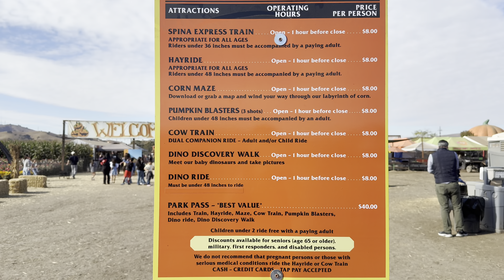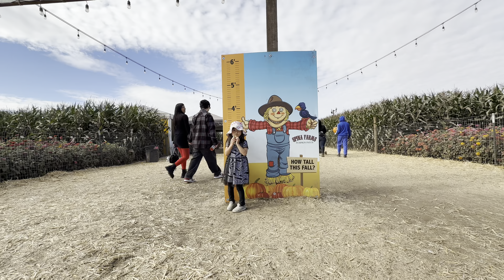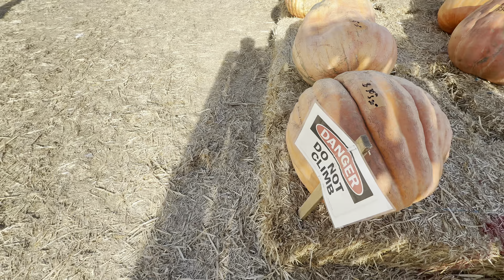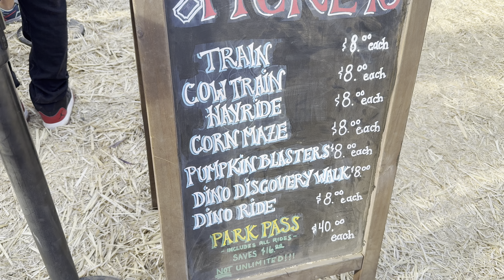Spina Farms Pumpkin Patch - Morgan Hill, California (01)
- Park & Playground
- Places to Visit
- Things to Do for Kids
- Kids Activities